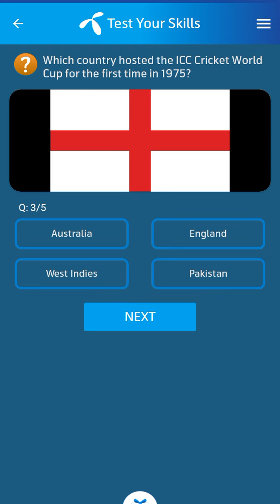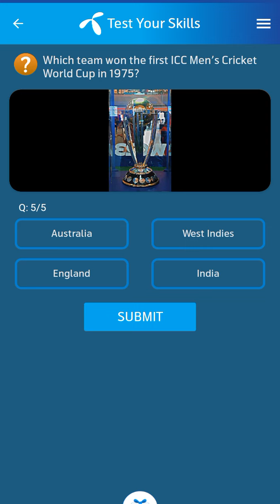22 June 2024 Telenor Questions and Answers | My Telenor Questions Today | General Knowledge MCQs